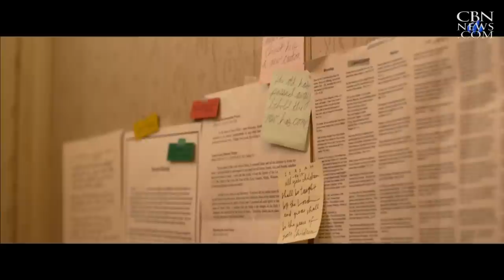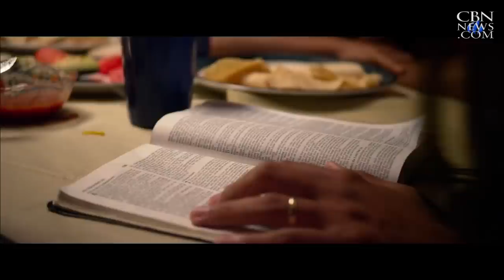'War Room' a Call to Do Battle on Your Knees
The latest faith-based film from brothers Alex and Stephen Kendrick follows the turbulent marriage of a middle class couple and highlights the difference that prayer can make.